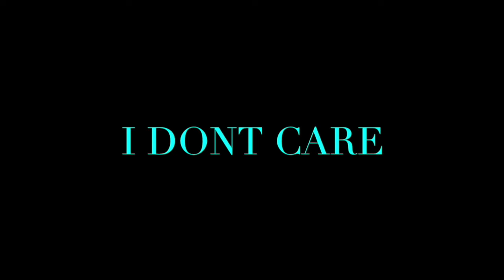000Dinero - Fortnite 4 Life Shoot Em’ Up Official Music Video - REACTION